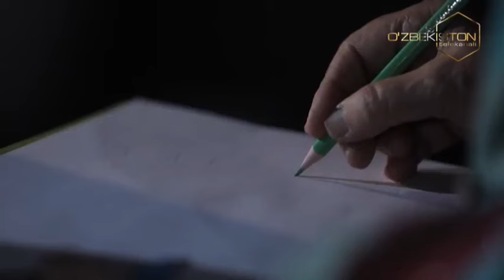Hayot va xayol yo`llari | Yoshlar murabbiysi, professor Munavvara Abdullayeva mehmonda [22.06.2024]